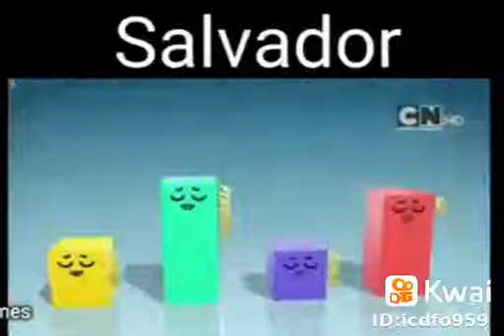resumen de latam pt2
sucribase o eres fan de kunno